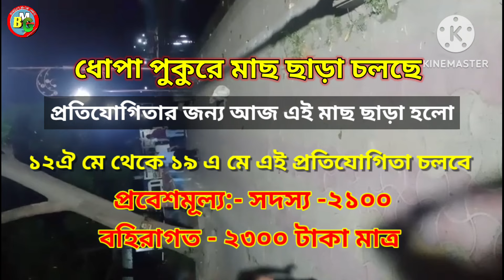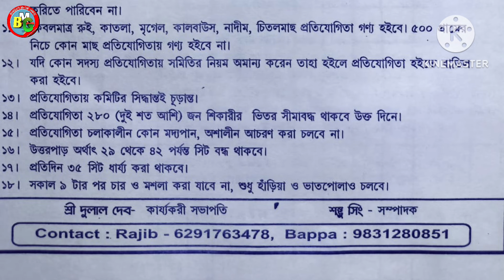প্রতিযোগিতার জন্য মাছ ছাড়া ধোপা পুকুরে | BANGLAR MATHE GHATE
আজ আমার চ্যানেল
@BANGLAR MATHE GHATE
আপনাদের জন্য ধোপা পুকুরের প্রতিযোগিতার খবর নিয়ে এলাম ।
আগামী ১২ ঐ মে ও ১৯ ঐ মে এই প্রতিযোগিতা চলবে।
প্রবেশমূল্য:-  সদস্য ২১০০টাকা।
                বহিরাগত ২৩০০ টাকা ।

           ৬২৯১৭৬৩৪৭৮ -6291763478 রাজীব